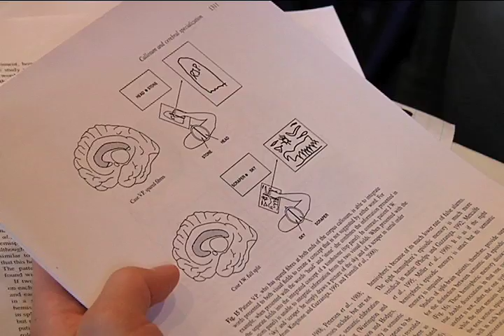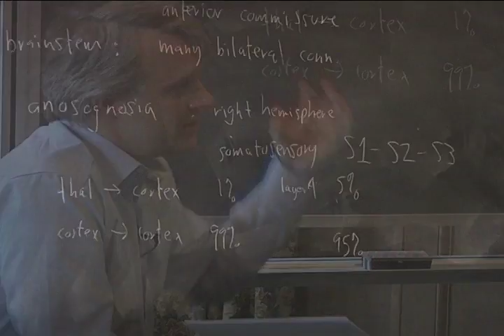From Metaphysics to fMRI: Freshman Seminar on Neuroscience and Philosophy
Is free will an illusion? How do we make decisions? What is the nature of the mind? These are some of the questions addressed in The Neural Basis of Free Will and Consciousness, a freshman seminar that combines philosophy and neuroscience and immerses freshmen in the theory and technology of both disciplines.